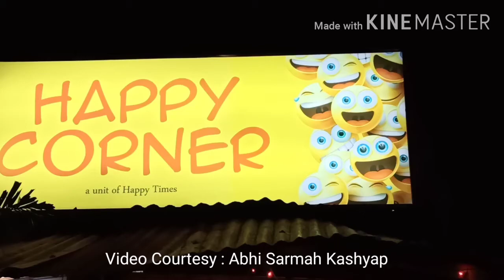Happy Corner Restaurant II Barsha Rani Bishaya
A wonderful ambience of Happy Corner Restaurant situated adjacent to Jyoti Gas Agency, Kharghuli, Uzanbazar. Anybody can visit here for Delicious juice, Sandwich, fast food etc. This restaurant is a conducted by popular actress Barsha Rani Bishaya.. Please do visit here..